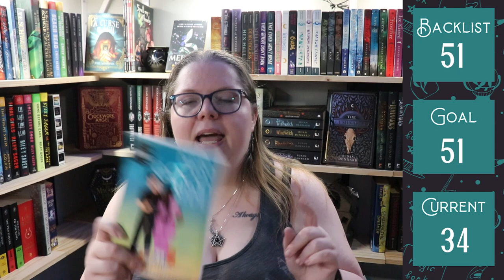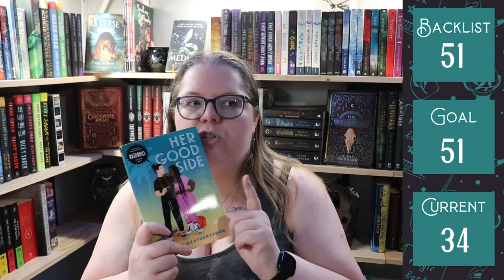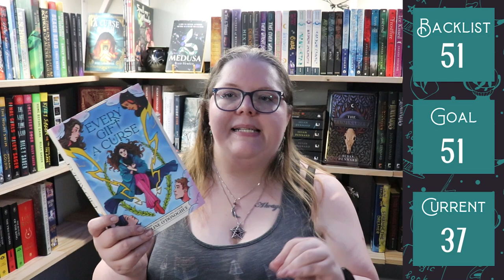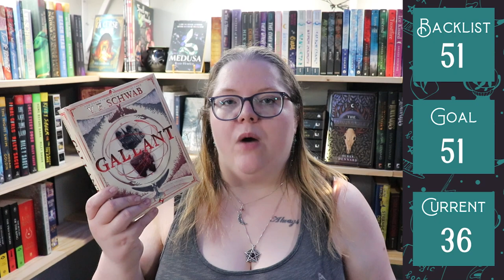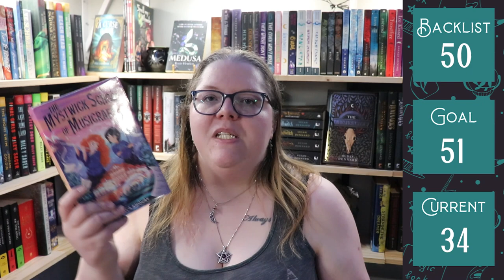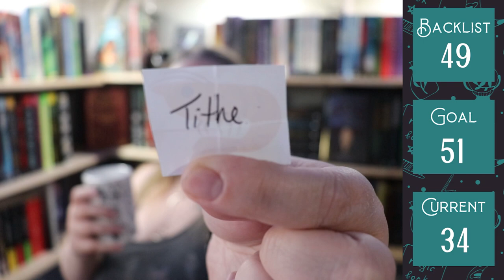TBR Takedown! | How many books do I have to unhaul? [CC]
Next Authortube Chat - July 25th
- Current ATC Book club book & adaptation - Heartstopper vol 1 & 2 + Season 1 on Netflix
Next Summer Scare Readathon - September 2023

🌎SOCIAL MEDIA🌏
Instagram: @thehexedlibrary & @thehexedplanner & @storytellershearth

💌SNAIL MAIL:💌
Jessica Williamson

🎵FEATURED MUSIC🎵
Intro for videos & Countdown: